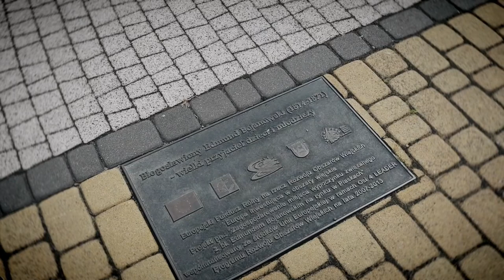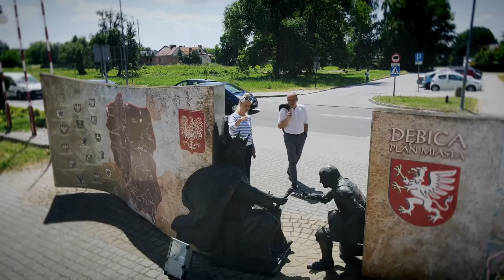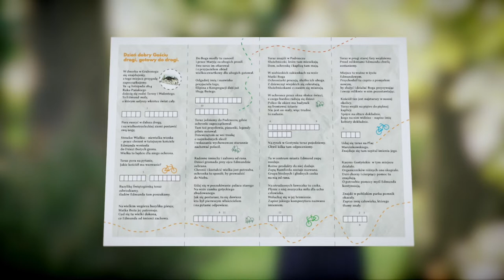film o edmundzie bojanowskim reklama